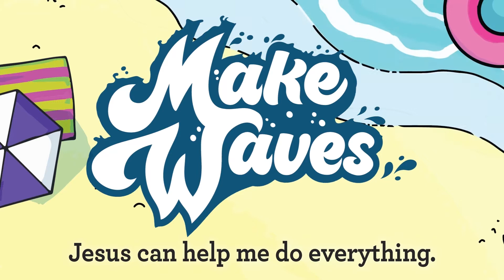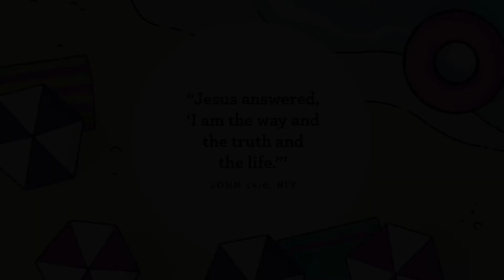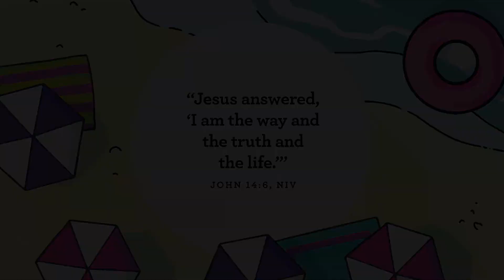Early Childhood July 2022 week 4